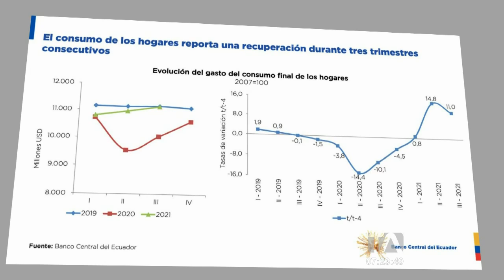Gerente del Banco Central se refiere al sistema de entintado de billetes